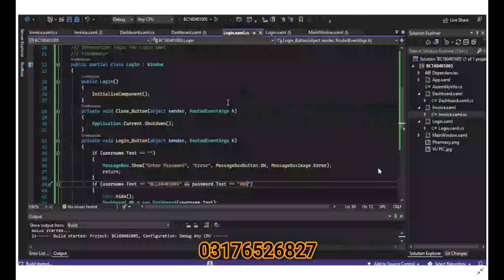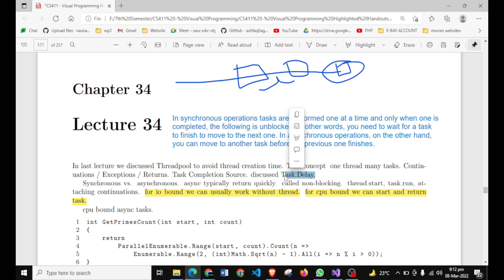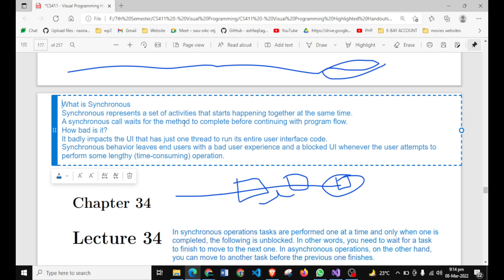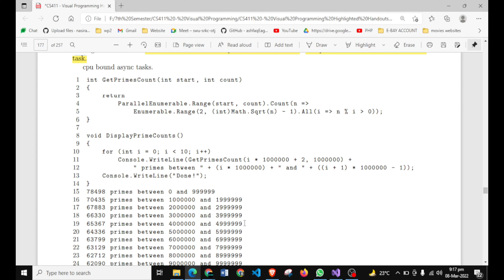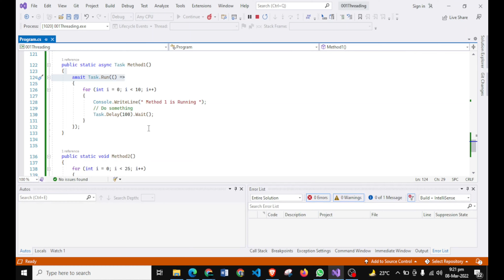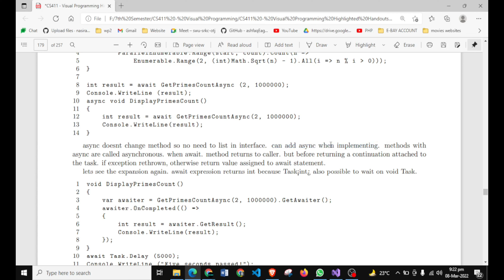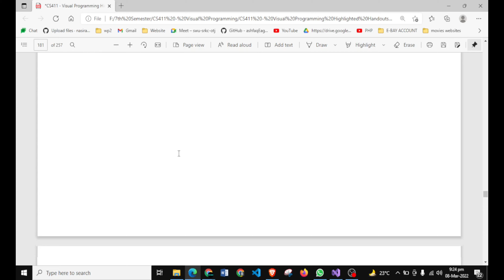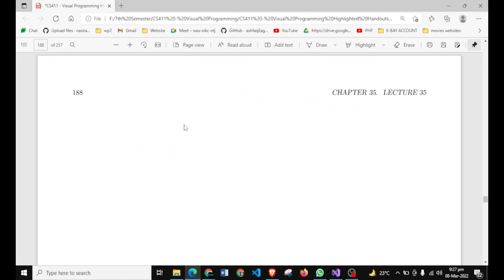CS411 LEC 34 & 35 Synchronous vs asynchronous & Parallelism | CS411 Short Lectures BY VUBWN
CS411_Short_Lectures CS411_Final_Term_Preparation CS411 LEC 34 & 35 Synchronous vs asynchronous & Parallelism | CS411 Short Lectures BY VUBWN | CS411 Final Term Short Lectures

CS411 Final Term Short Lectures
CS411 Short Course
Visual Programming Videos
Visual programming short lectures
Short lecture 24
Programming short lecture
Cs411 visual programming lectures in Hindi
Best lectures for visual programming
Visual programming lecture 24
Visual programming in Urdu
Cs411 short lecture
Visual programing